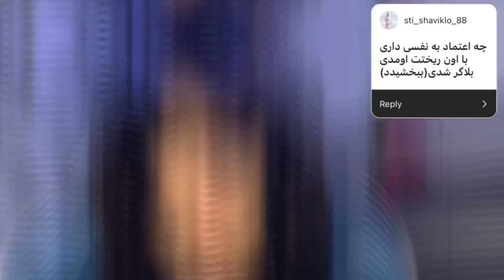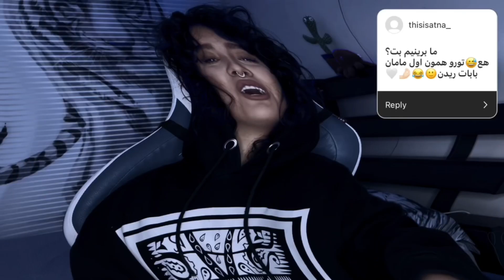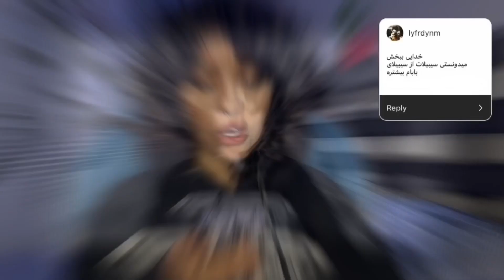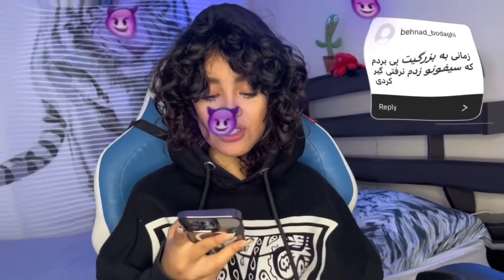فالورام تخریبم کردن!!! | خلاقیت شما توی دیس کردن😂👊🏼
حتما صفحه اینستاگرامم رو داشته باشید که بازم از این باکسا بزاریم😎👊🏼
Instagram.com/kellovaa